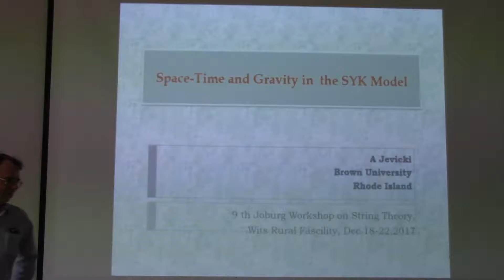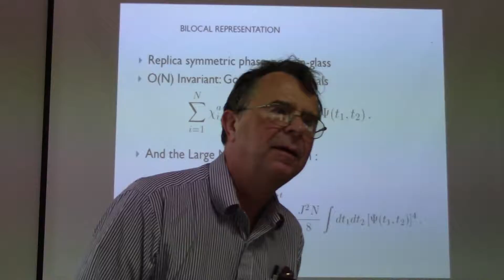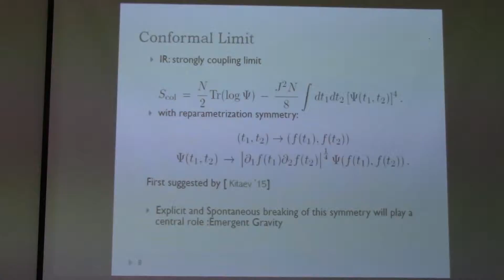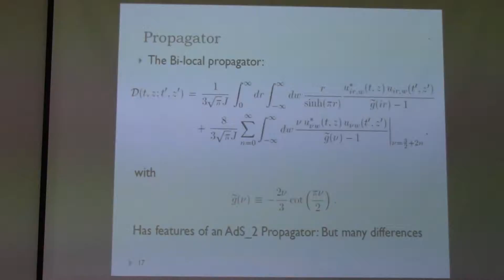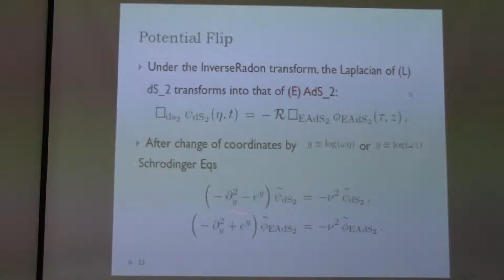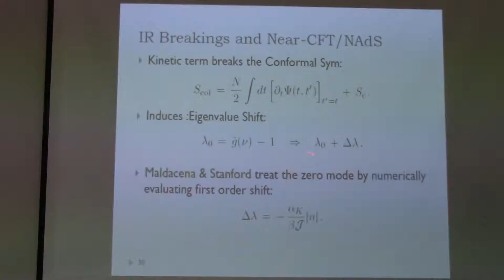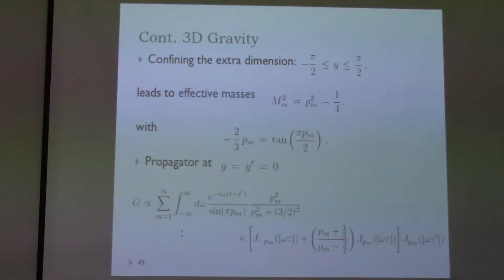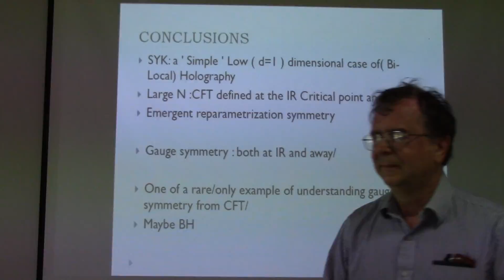Aspects of gravity in the SYK model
Antal Jevicki, 9th Joburg Workshop on String Theory,  19 December 2017